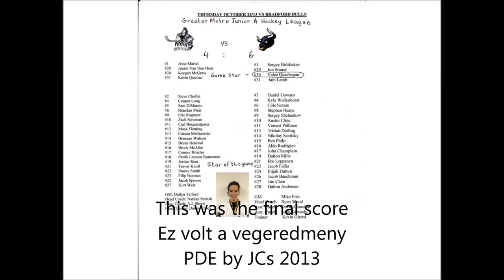Ki a hobol ra a jegre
From snow to ice. Driving to the hockey game to film the Meaford Knights playing the Bradford Bulls for Rogers TV.